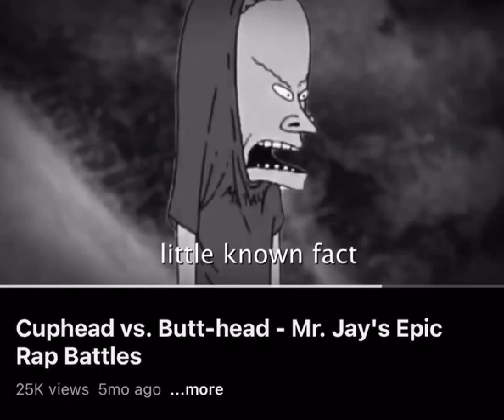CORNHOLIO, COMMANDER OF THE THIRD REICH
little known fact also dope on ze mic!